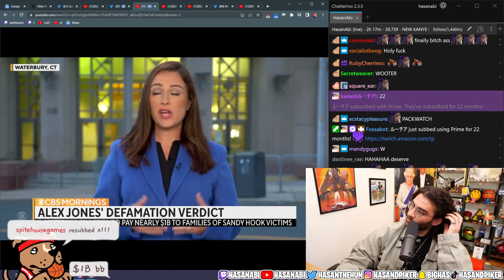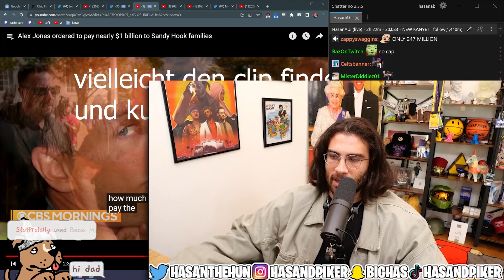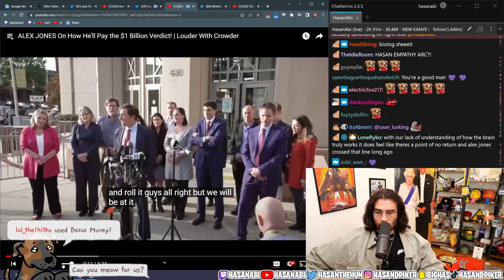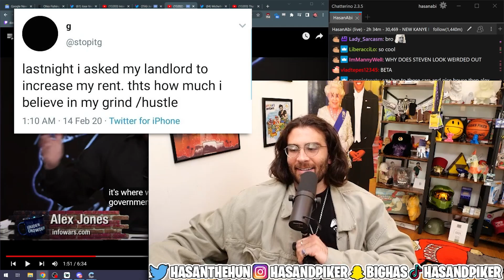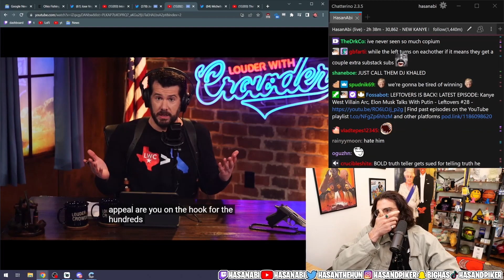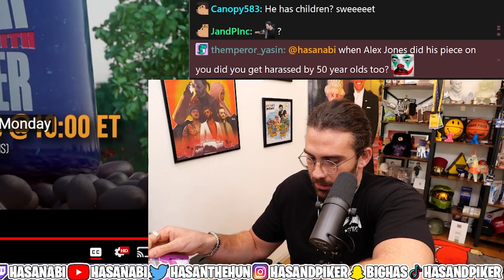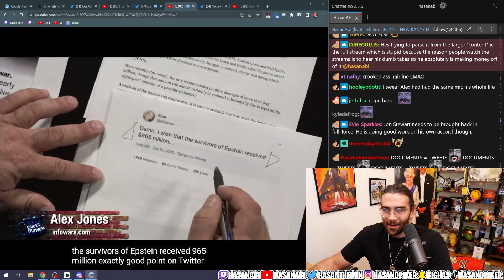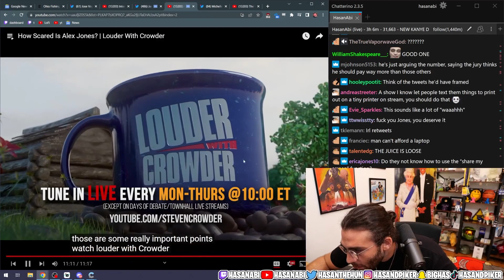Alex Jones is DONE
Alex Jones was ordered to pay almost 1 billion dollars to Sandy Hook parents and Steven Crowder defends him

0:00 CBS Mornings News Coverage
7:43 Alex Jones x Steven Crowder